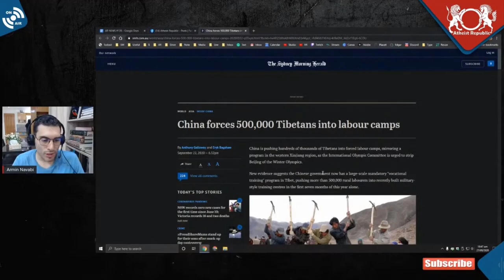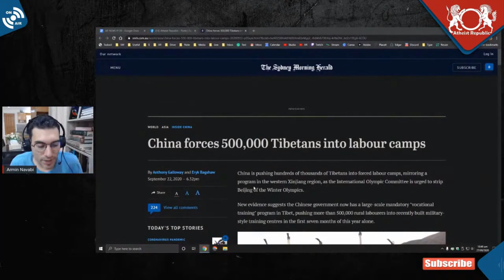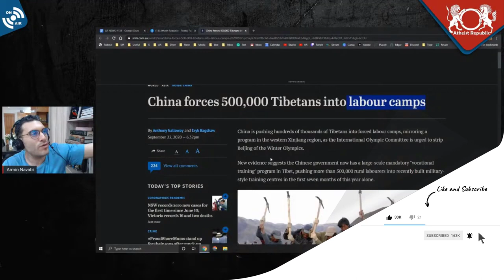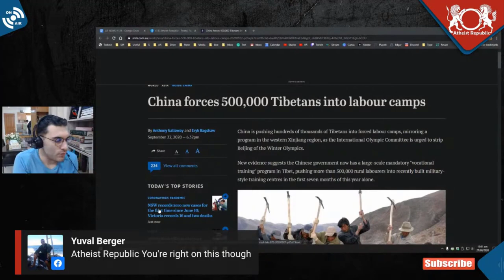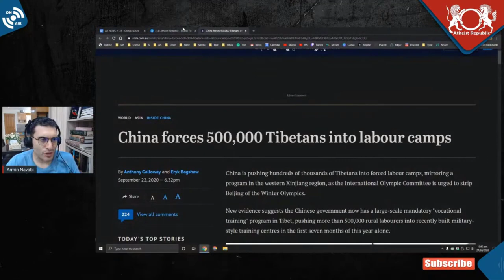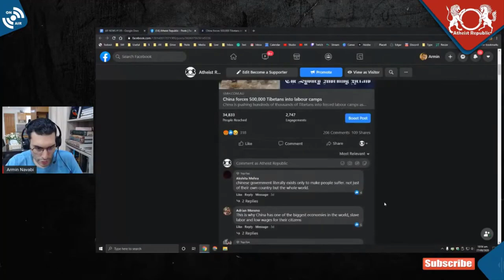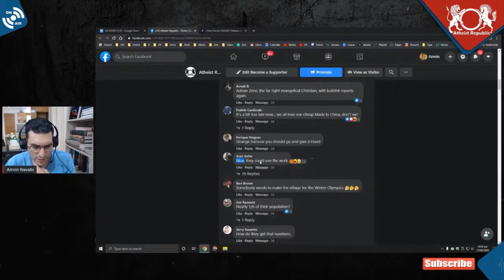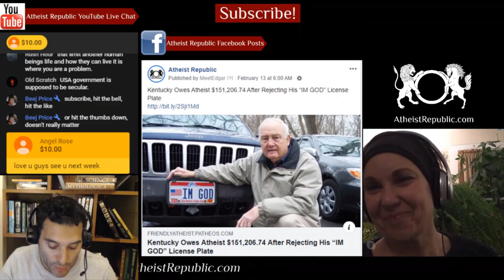China Forces 500,000 Tibetans Into Labour Camps 😡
China is pushing hundreds of thousands of Tibetans into forced labour camps, mirroring a program in the western Xinjiang region. New evidence suggests the Chinese government now has a large-scale mandatory "vocational training" program in Tibet, pushing more than 500,000 rural labourers into recently built military-style training centres in the first seven months of this year alone. The labour camps are accompanied by enforced indoctrination, intrusive surveillance, and harsh punishments for those who fail to meet labour transfer quotas, according to the research, by Dr Adrian Zenz. Amidst the pro-democracy crackdown in Hong Kong, the genocide of the Uighur Muslim people of Xinjiang, and the new evidence of Tibetan labor camps, the International Olympic Committee is being urged by global leaders to strip Beijing of the Winter Olympics.

Location: Tibet Autonomous Region